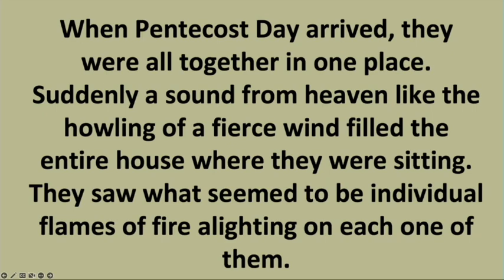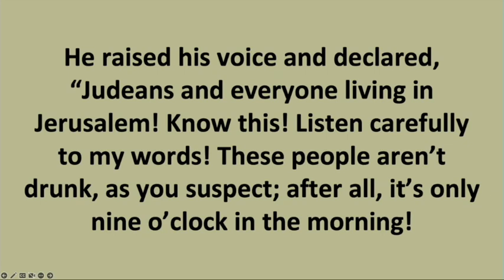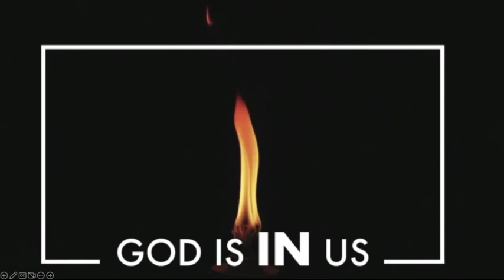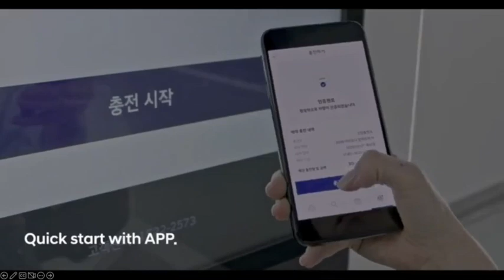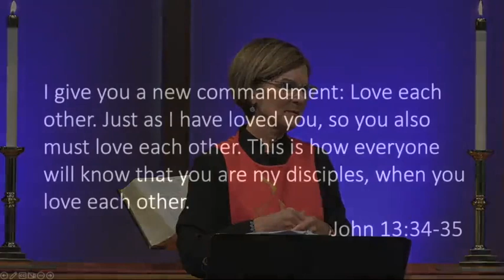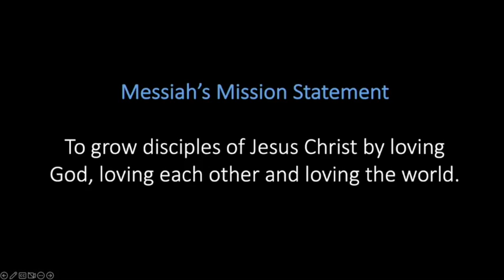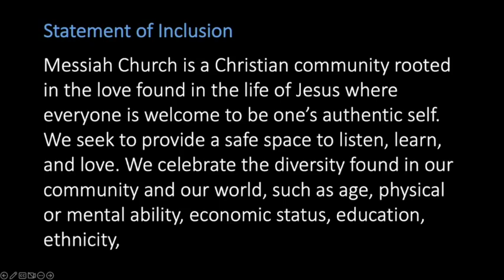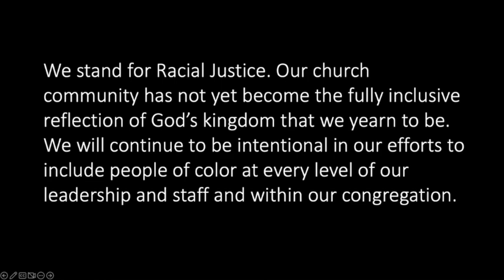Pentecost Sunday - Universal Charger - May 28, 2023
On this Pentecost Sunday, Pastor Tami has a message for us titled 𝗨𝗻𝗶𝘃𝗲𝗿𝘀𝗮𝗹 𝗖𝗵𝗮𝗿𝗴𝗲𝗿. The flame of God’s presence is always with us, and the Spirit pushes us to reach out and share that divine energy with others. The book of Acts challenges us to break down barriers and be like a universal charger, connecting to people who may not be exactly like us, so to build up the Body of Christ. (We'll stream just the sermon here, but you can watch and participate in the whole service